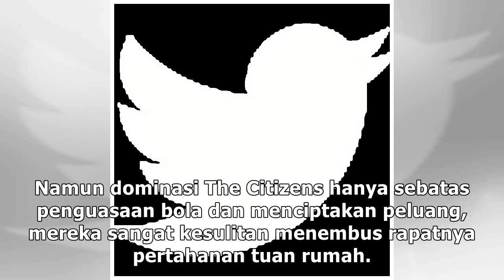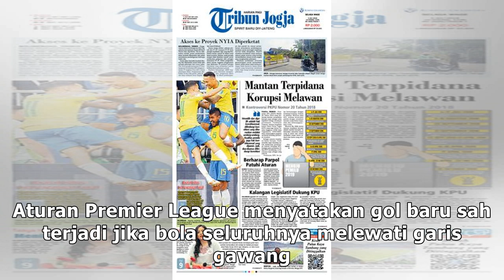Gol 29,51 Milimeter yang Bisa Mengantar Man City Jadi Juara Liga Inggris